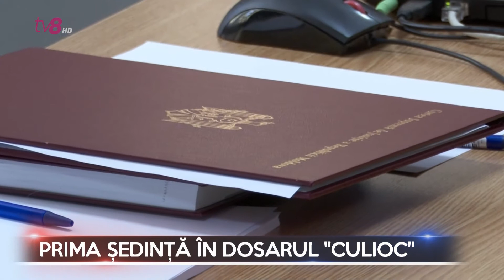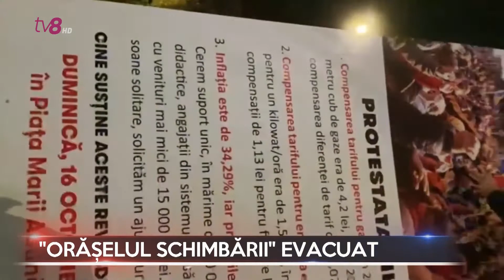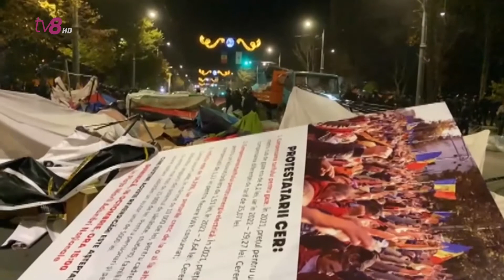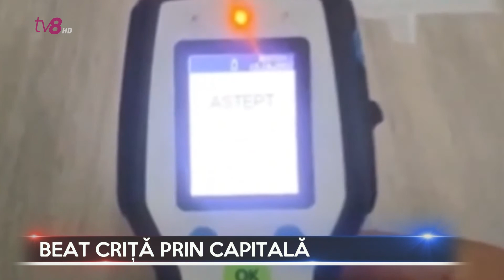Dosarele X cu Cătălin Goria 17.10.2022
Corturile din fața Parlamentului și a Președinției au fost evacuate. Zeci de polițiști au intervenit în forță, aseară, în centrul capitalei, după ce simpatizanții Partidului Șor au încercat, din nou, să instaleze corturi pe bulevardul Ștefan cel Mare, blocând circulația transportului.